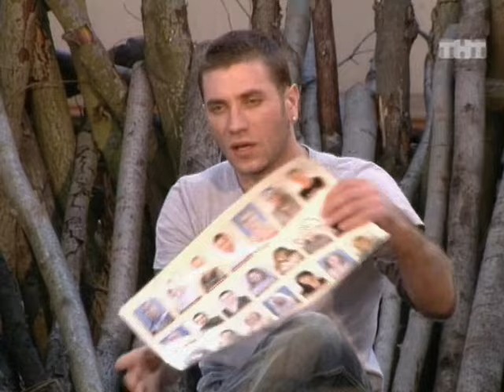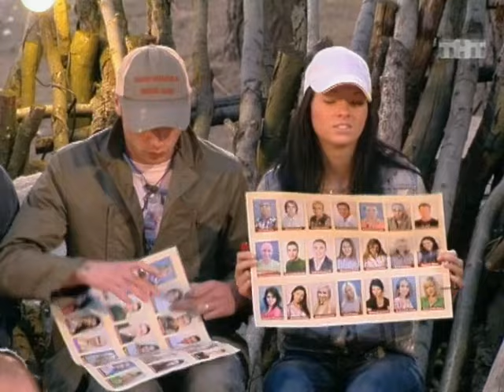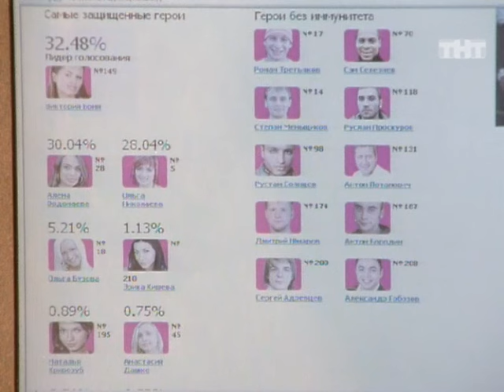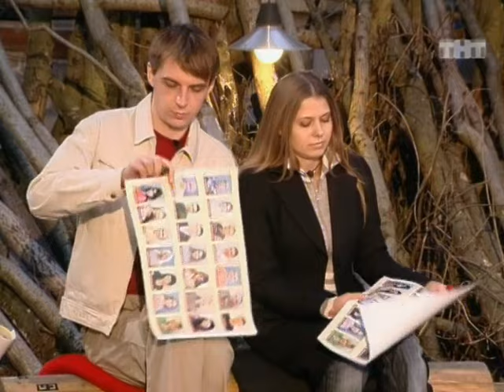Дом-2 Выпуск 1060 Уход Любы Ткаченко с проекта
Рустам заявил, что уход Любы Ткаченко – его рук дело, и это привело к драке между ними.
Ребята обсуждают отношения Солнца и Дмитрия Шмарова.